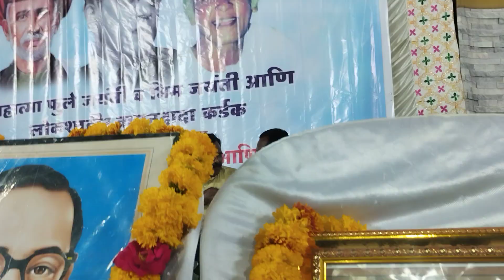Ughadlach Nahi Kalya Ramacha Darwaja | Godatiri Padla | उघडलाच नाही काळ्या रामाचा दरवाजा 🎧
Jay bhim